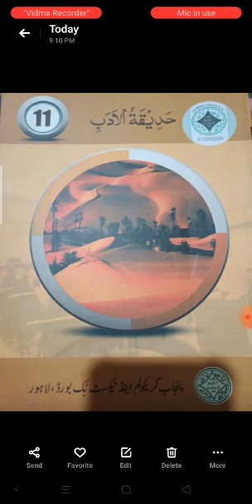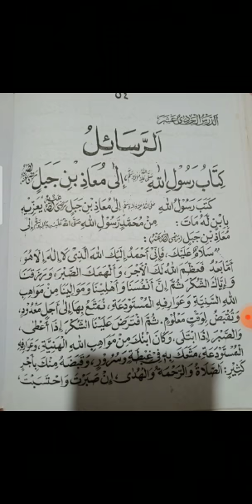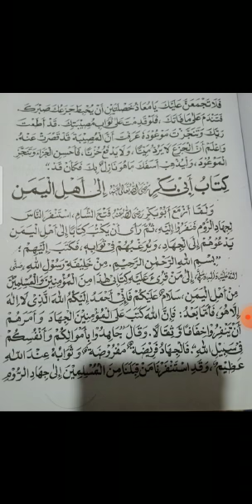1st year Arabic 14 12 2020